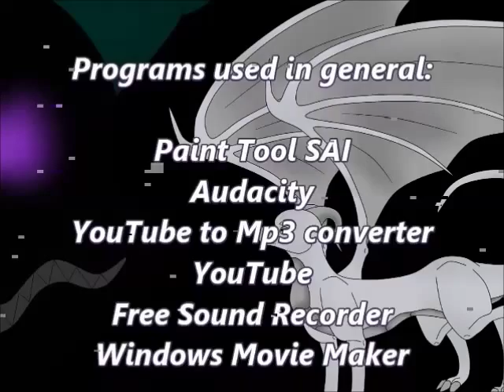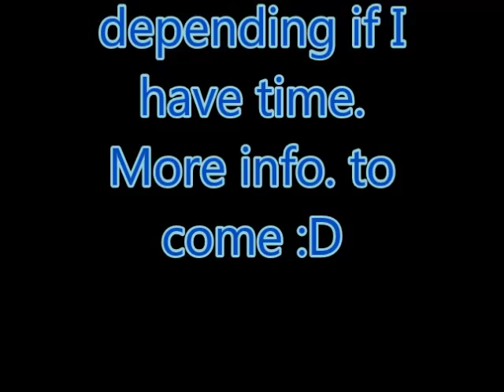Boy Wonder The Chosen One, Part 2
READ DESCRIPTION!

WHOO part 2 is done!

Thank you to my voice actors for helping means a lot to me. :) I hope the series continues smoothly without any issues. Would hate to have to cancel this one too, would like at least one series to get finished. XD